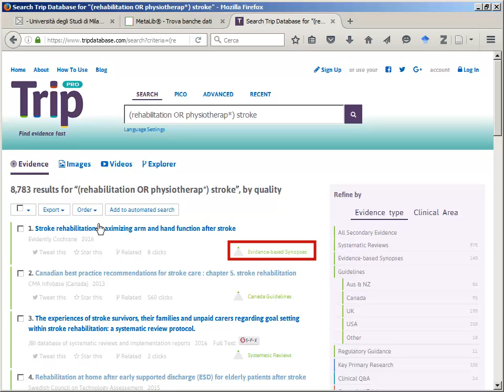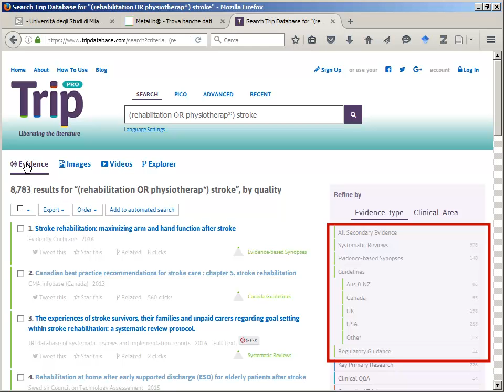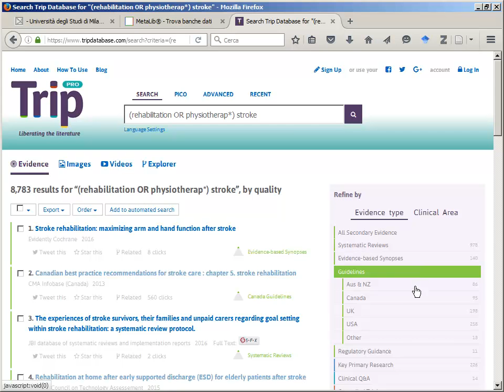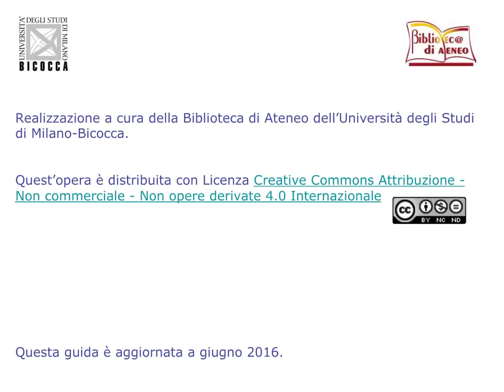Guida al Trip Database. Risultati e filtri. 6/7